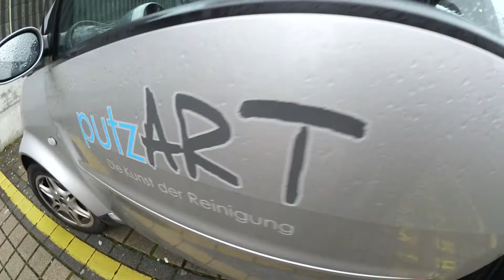Noch 35 Tage bis zur GEDO 2016 in Dornach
Werbefilm der putzART für die GEDO 2016 in Dornach